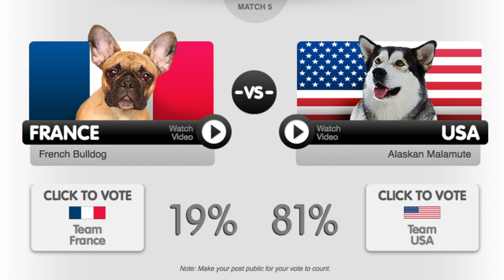16 Nations' Dogs Face Off in Animal Planet's 'World Pup'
Hoping for similar success as with the annual 'Puppy Bowl,' Animal Planet's new 'World Pup' matches World Cup countries' representative dog breeds in a 16-team Internet voting bracket. Jen Markham explains.